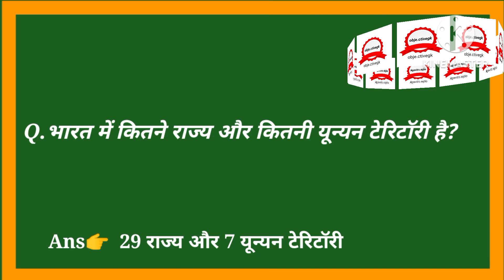Bharat me kitne rajay h Follow Us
👉🏻रोजाना इसी तरह और पोस्ट पाने के लिए अभी तुरंत इस पेज को फॉलो करें।
👉🏻अगर आपको Gk जानना है तो जरुर ही करें।